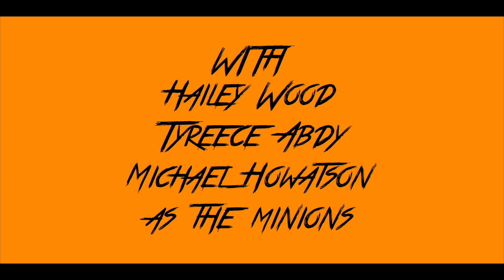Dentists R Us - PQA Harrogate PM - Red Group